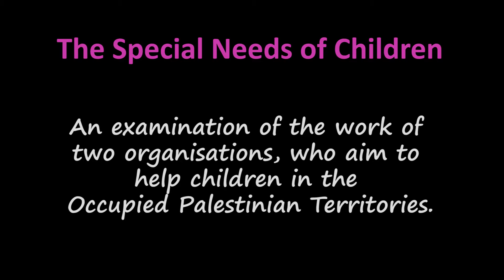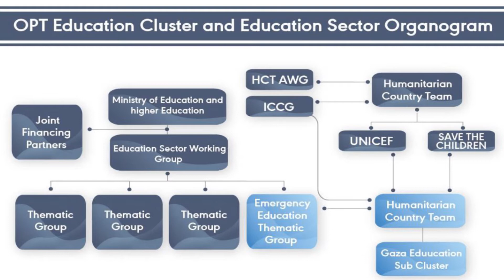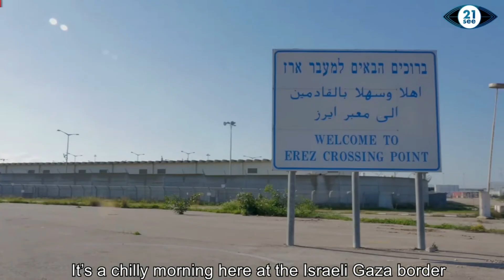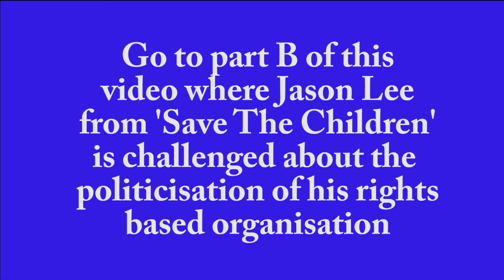Children in Israel-Palestine in Need - part A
An examination of the work of two organisations, 'Save the Children' and 'Save a Child's Heart', whose professed aim is to help children in the
Occupied Palestinian Territories.
In part A Jason Lee, Save the Children's Country Director in the Occupied Palestinian Territories and Doron Lazarus, national CEO for Save a Child's Heart tell us about the work that their respective organisations do.